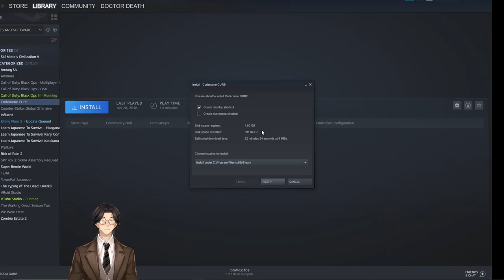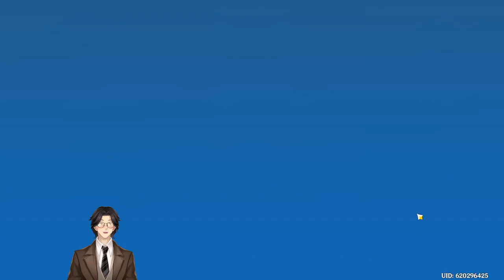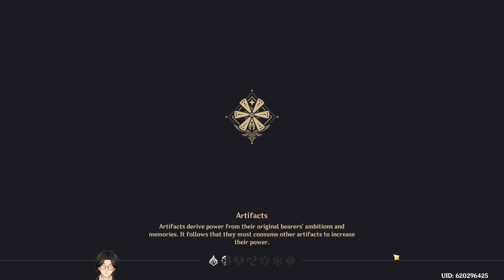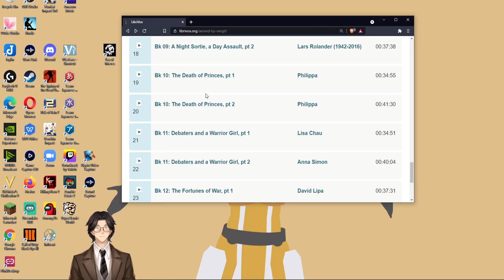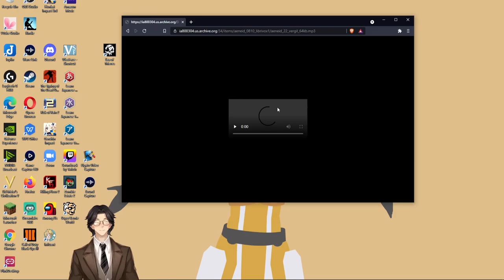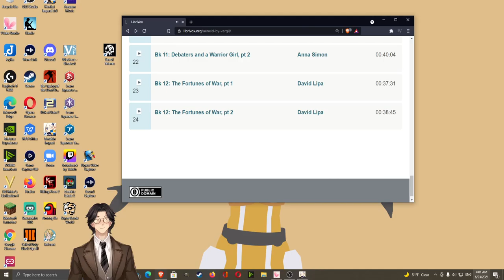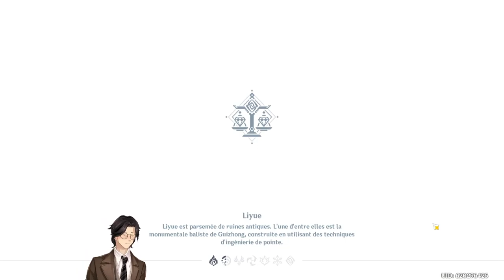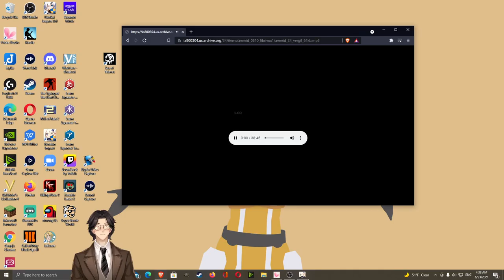The Aeneid: Virgil (70 BCE - 19 BCE): Translated by John Dryden (1631 - 1700) Part II: Audiobook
Black Ops III & Genshin Impact
The Aeneid
Virgil (70 BCE - 19 BCE)
Translated by John Dryden (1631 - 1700)

The Aeneid is a Latin epic written by Virgil in the 1st century BC that tells the legendary story of Aeneas, a Trojan who traveled to Italy, where he became the ancestor of the Romans. The first six of the poem’s twelve books tell the story of Aeneas’ wanderings from Troy to Italy, and the poem’s second half treats the Trojans’ ultimately victorious war upon the Latins, under whose name Aeneas and his Trojan followers are destined to be subsumed. The poem was commissioned from Vergil by the Emperor Augustus to glorify Rome. Several critics think that the hero Aeneas’ abandonment of the Cartheginian Queen Dido, is meant as a statement of how Augustus’ enemy, Mark Anthony, should have behaved with the Egyptian Queen Cleopatra. (Summary by Wikipedia and Karen Merline)

Genre(s): Classics (Greek & Latin Antiquity), Epics

Language: English